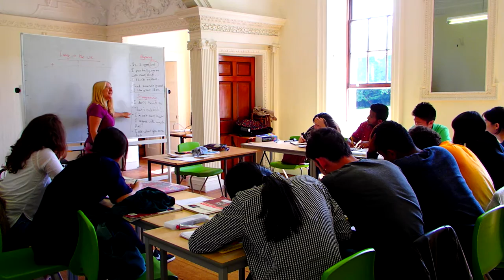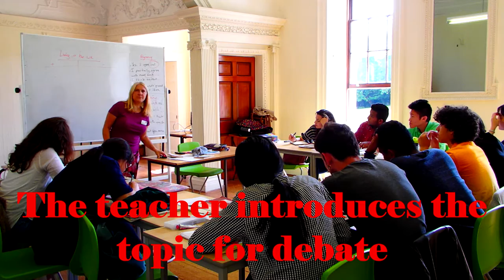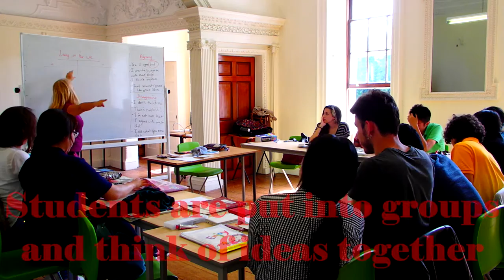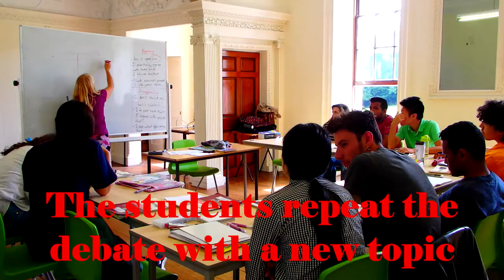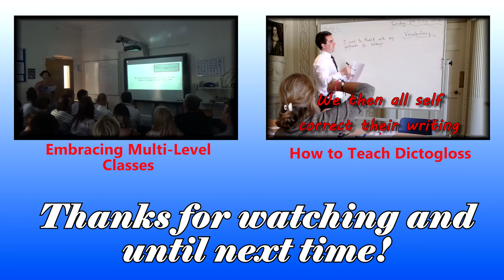Getting Students to Debate without Materials: Teacher Training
How can teachers get students prepared for a debate with limited material? Watch this video to find out a bit more out how to get your students talking and debating in class.

Remember the following steps:
1. Elicit possible statements for agreeing and disagreeing
2. Board up this statements on one side of the whiteboard
3. Choose a topic and divide the class in half
4. One half of the class think of positives of the topic and the other half think of negatives
5. Pair a student who focuses on positives with a student who focuses on negatives
6. Get the learners to use the functional language on the whiteboard
7. Monitor for feedback at the end of the lesson and prompt learners to use the functional language
8. Stop the debate and then get students to decide who in their group won the debate and why
9. Repeat the debate again but with a different topic and pair different students together
10. Provide feedback and end the class

This is a great activity for Pre-Intermediate learners and above. Try it out next time and see whether you got your students speaking!